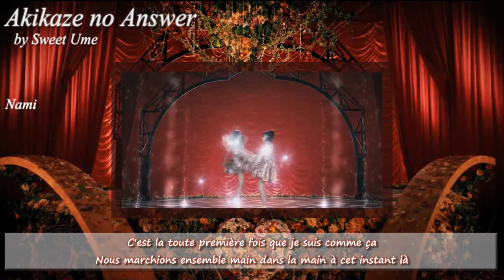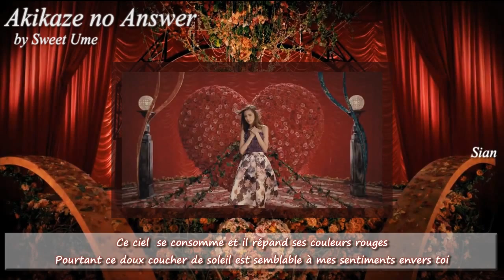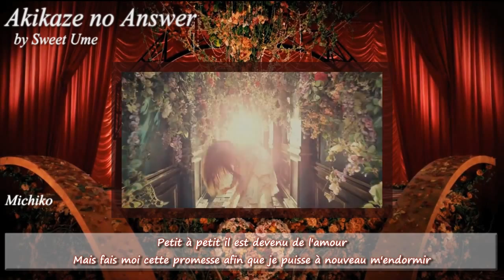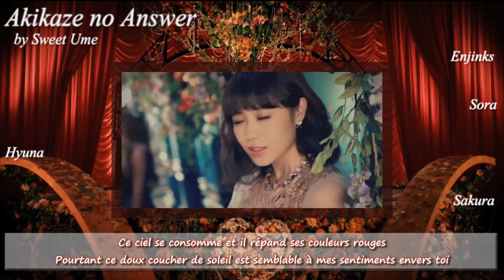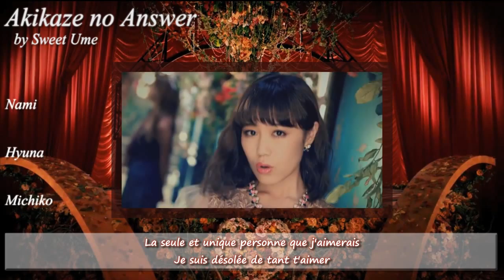[L!P] Sweet Ume - Answer to the Autumn Wind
Song and Video belong to Flower and Sony Music Japan Inc.

--INFOS--
Premier single de l'unit temporaire Sweet Ume.

♪Adapt♪
Sora

♪ Cast ♪
• Sora -- Yuki Star
• Sian -- Yuki Star
• Michiko -- Yuki Star
• Sakura -- Yuki Star
• Nami -- Haru no Flower
• Enjinks -- Lovely Aki
• Hyuna -- Lovely Aki

♪ Mix ♪
• Son & Harmo -- Sora
• Vidéo -- Sora
• Cover -- Sora

♪ Bilan ♪
Malgré deux remplacements, le rendu général est super! Comme d'habitude il y a des fausses notes d'un peu tout le monde, mais ce n'est pas énorme. J'espère que la seconde chanson qui est prévue sera tout aussi bien! ^0^ Continuons sur cette lancée pour la suite!